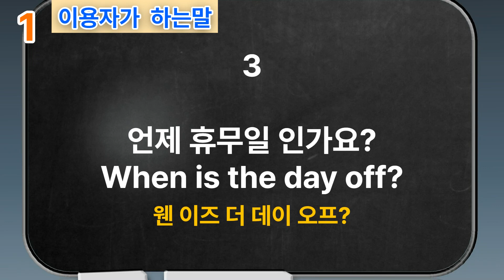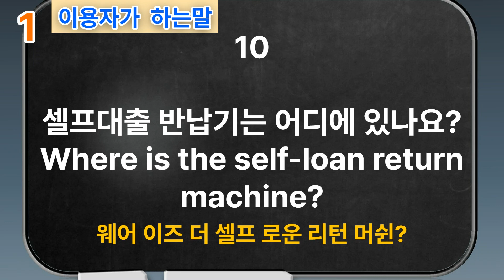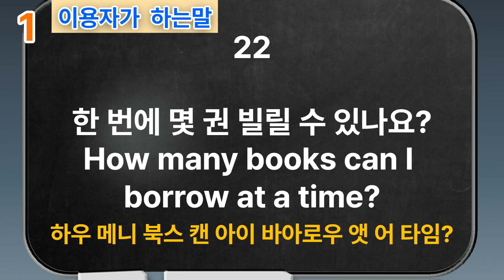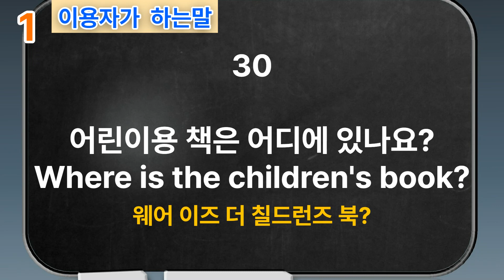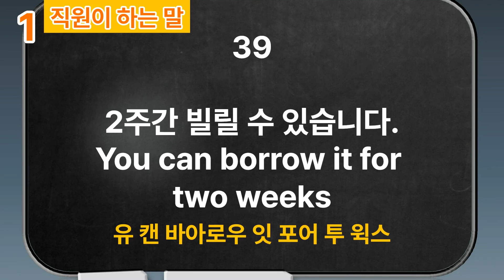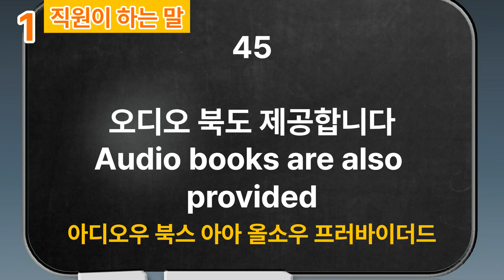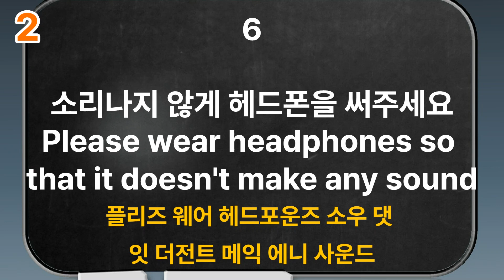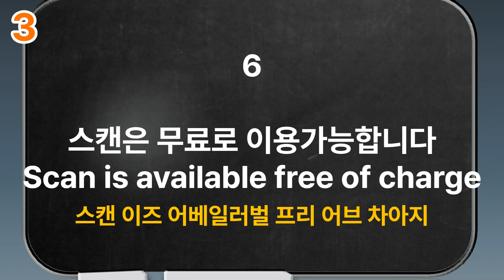[생활영어회화]도서관📖✏️ 영어문장 60개 3번씩 반복듣기🎧 you can do it😊도서관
0:00 책 대출 및 문의
12:20 도서관 에티켓
14:32  인터넷 이용시 주의사항

우리 일상속에 자주 다니는 곳, 자주하는말, 흔히 일어 날 수 있는 상황을  영어로도 잘 말 할 수 있으면 참 좋겠죠?

상황별, 주제별, 장소별 꼭 하는 대화들..꼭 필요한 대화들만 모아서 영상 올리니, 많이 많이 들어주세요🤗

오늘은 도서관에서 쓰는 영어문장을 올립니다..